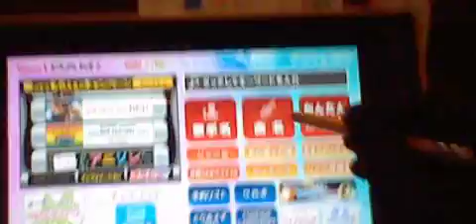スマートダムL 曲名での具体的な選曲のやり方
【情報(Spec/卡拉OK设备技术规格)】
メーカー(Bland/保養商)・第一興商(Daiitikousyou CO.LTD/第一兴商有限公司)(7)
機種(Type/类型)・LIVE DAM STADIUM STAGE(DAM-XG7000Ⅱ)
パワーアンプ(Power amplifier/功率放大器)・DAM-AD8000
リモコン(Remote control/遥控器)・スマートダムAi(TM30)&スマートダムL(TM20)
モニター(Monitor/监视器)・ソニーブラビア42V型(Sony BRAVIA 42V/索尼 布拉维亚 42V型)
撮影機材(Shooting equipment/摄影设备)・
NEWニンテンドー2DSLL(New Nintedo 2DSLL/NEW任天堂2DSLL)

【説明】
前のスタジアムステージの動画と同じ青葉区内のとあるカラオケ店Mにて。とある歌姫のとある曲を曲名で検索しての選曲のした動画を撮影しました。